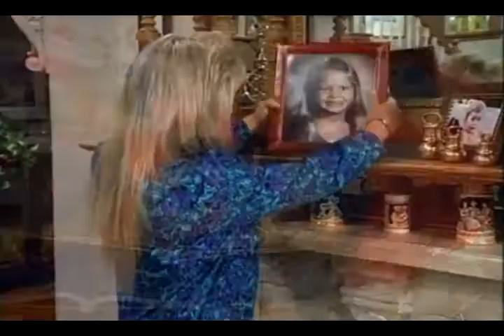G-Reco was filmed before a live studio audience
It was just the first thing that came to mind after cracking open Super Robot Wars X and hearing G no Senkou in the sound menu, shut up.

Yes, I tried making a mashup, but I'm kinda not too good at those.  Oh well, time to actually work on things that are actually things.  Guess it's back to the toolshed for me.